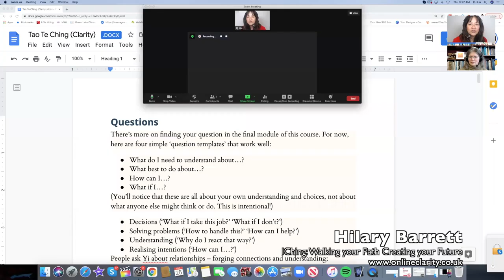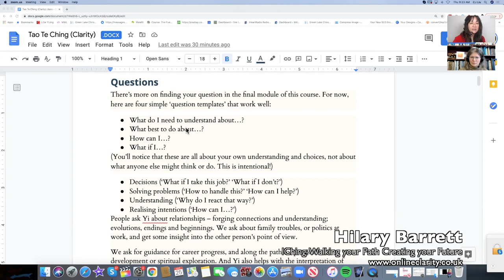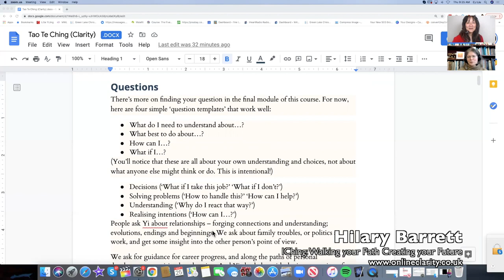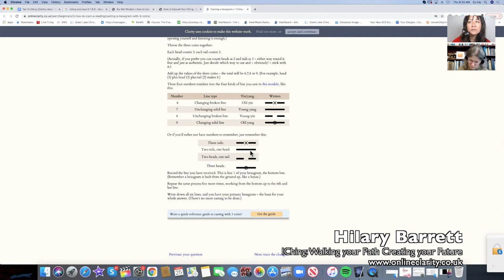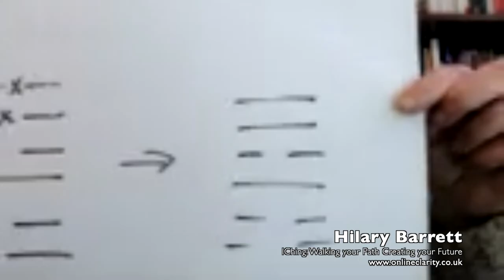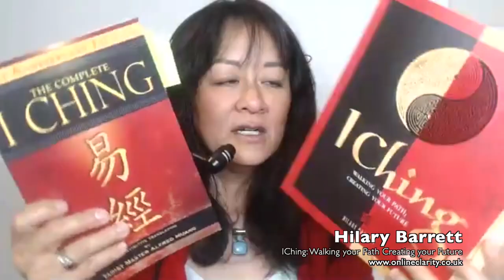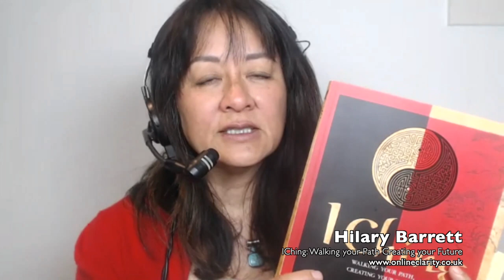How To: Reading I-Ching Coins // Part 2 of 3 - Hilary Barrett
CJ Liu interviews Hilary Barrett about her book "I Ching: Walking your Path, Creating Your Future".  While there are many ways to access the I-Ching (online, coins, beads, yarrow stick) and various divination tools available to us (Tarot, Ruins, etc), Hilary explains that the 3000 year old history (see Part 1 for introduction of I-Ching), the many available interpretations, and the many people consulting the I-Ching done every day make the I-Ching a divination tool with collective resonance not normally found in other tools.

Step 1: Question
Each reading starts with a question. Excerpts from Hilary's online book share examples of the types of things you may use the I-Chng  for in making decisions, solving problems, gaining understanding, or realizing intentions. Hilary humorously shares that you can ask the I-Ching anything from the simple (e.g.- should I buy this software that's on sale) to the deep (e.g.- what do I need to know about my soul's mission).

Decisions (‘What if I take this job?’ ‘What if I don’t?’)
Solving problems (‘How to handle this?’ ‘How can I help?’)
Understanding (‘Why do I react that way?’)
Realising intentions (‘How can I…?’)

If you want to ask something more open ended, Hilary offers these questions to start your inquiry
What do I need to understand about…?
What best to do about…?

The next piece is using your divination tools (coins, sticks, beads) and pulling out sequences ranging from 6-8

Step 2: Consult your Divination Tool (if coins)

Each hexagram is made up of 6 lines (either a broken yin line of a solid yang line)
Your first toss goes on the bottom of the 6 lines and each coin toss adds a line above it with a numerical value. If the value is a 6 or 9, it means that you will have 2 hexagrams (vs. 1). You can use the table below to determine if you have a 6-9 for each of the 6 lines and a solid/broken likne

3 heads is a 9 and a changing line from yang to yin
2 head| 1 tail is a 8 yin (broken line)
1 head|2 Tails is a 7 yang line (solid line)
3 tails is a 6 and a changing line from yin to yang

Once you get 6 lines and the 1-2 HEXAGRAMS look at the rows (lower) trigram for your first hexagram and the vertical columns for your second hexagram.

Here was CJ's reading from the YouTube show:
Line 1 8| Line 2 8| Line 3 7  -15 hexagram
Line 4 8| Line 5 6| Line 6 6 – 53 hexagram
(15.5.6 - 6 old yin becomes young yang and 9 old yang becomes young yin changing line)

In the next video we talk about how to interpret the I-Ching.